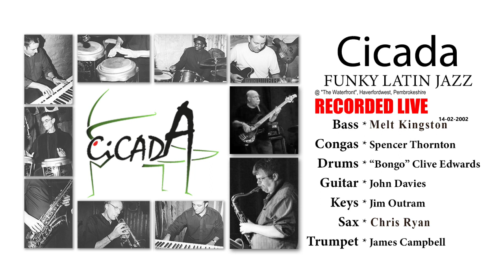Jive Samba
Composed by Nat Adderly